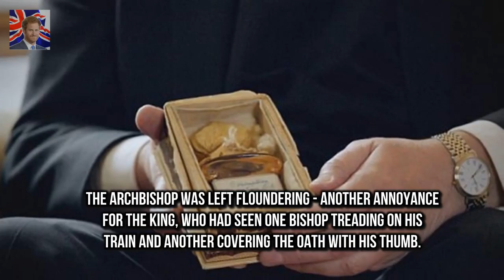Revealed: Ornate bottle of oil used to anoint the Queen The sacred moment the Queen was anointed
The sacred moment the Queen was anointed was not aired as a sign of respect But the secretive process will be revealed tonight in a BBC1 documentry For the first time the Dean of Westminster has allowed the bottle of coronation oil to be viewed by the public During the Queens Coronation 53 years ago the moment she was anointed was taken off air as a sign of respect for the young monarch

Eliza Thompson a senior entert Woman who lived like the queen for a week is left VERY unimpressed :

✅ The content of my videos is the purpose of entertainment. My video does not con